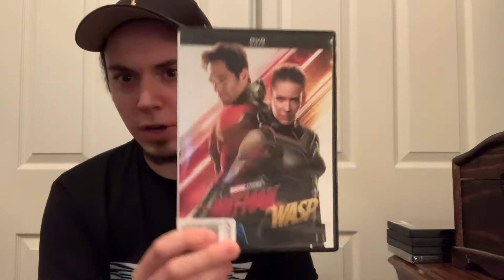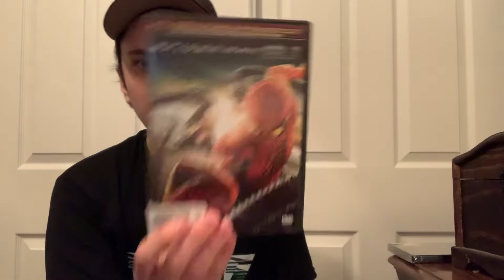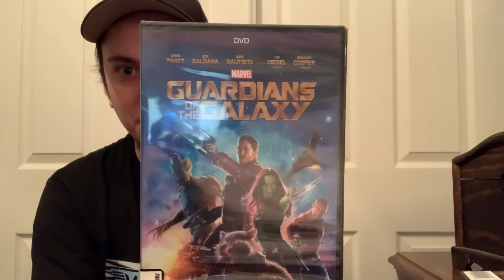DVD Collection Update #2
I all these movies I got from the local Exchange store.